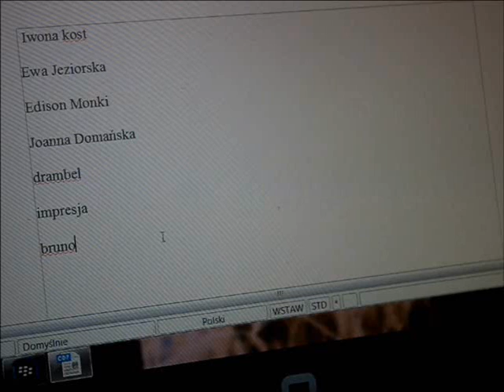wyniki rozdania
proszę o kontakt meilowy wszystkie nicki które zdobyły zaproszenia najpóźniej do dnia 04/02/2014 do godziny 24 ,zaproszenia muszę wysłać najpóźniej we środę ponieważ później nie będę już miała takiej możliwości,oto osoby do których jada 2 pojedyncze zaproszenia
-proszę również ich nie aktywować ,gdyż są już po aktywacji

Oto lista
Iwona kost
Ewa Jeziorska
Edison Monki
Joanna Domańska
drambel
bruno
impresja

oraz wylosowani przez komputer

judi 15362
madzik 230390
DouceProvence
terka 606
Zielonooka1911
GRATULACJE